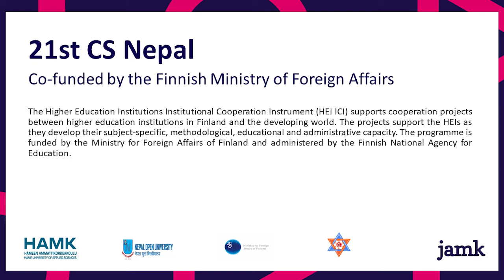Video blog 1, the 21st Century Skills Nepal project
In spite of not being able to travel, work has progressed in Nepal and Finland to get the project started. Co-creation teams involving experts from Tribhuvan University and Nepal Open University from Kathmandu, Nepal, as well as JAMK and HAMK Universities of Applied Sciences in Finland have been collaborating remotely to organize online workshops to begin the creative process of producing new learning resources for student teachers that encapsulate those highly sought-after 21st century skills. Hear what Dr Khana Rana from Nepal Open University has to say about this.